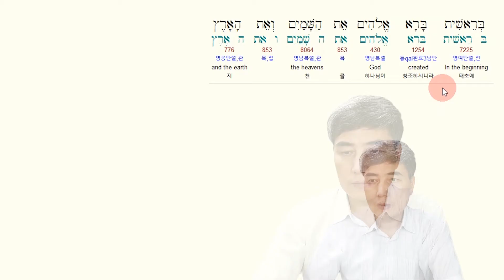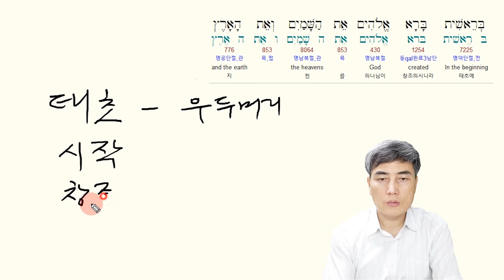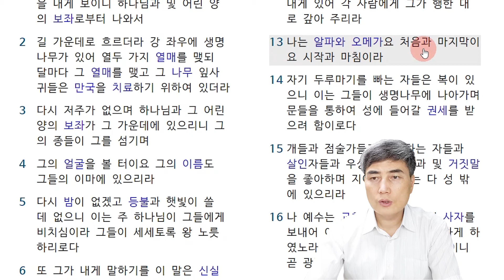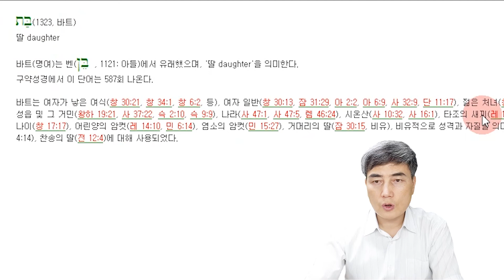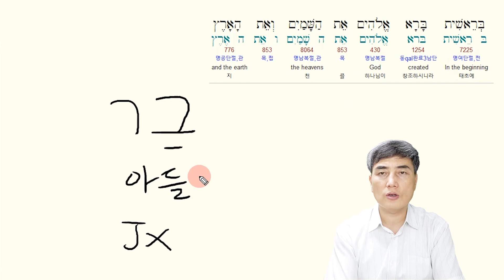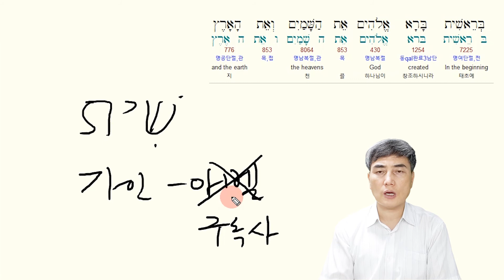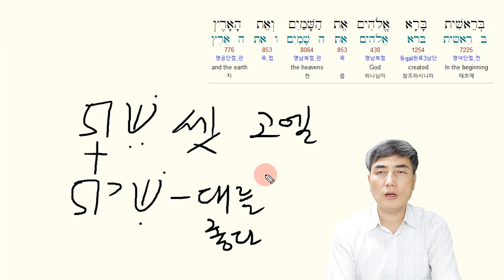창세기 태초만 알면 성경 전체가 열린다 | 태초에 이렇게 많은 하나님의 의도가 숨겨져 있다니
신약 히브리어 성경과 스테판 원어 성경을 원하시는 분은 체데크바이블칼리지 체데크 서점에 가시면 됩니다.
온라인 돋보기 맥성경이 출시되었습니다. 성경 1189장을 영상으로 보면서 성경의 맥을 잡아갈 수 있습니다. 이곳으로 가시면 됩니다.